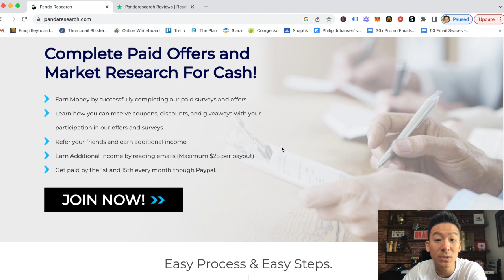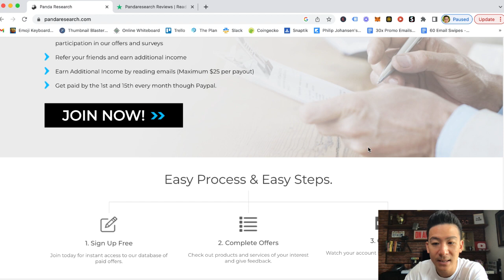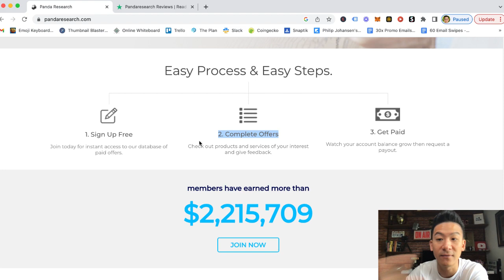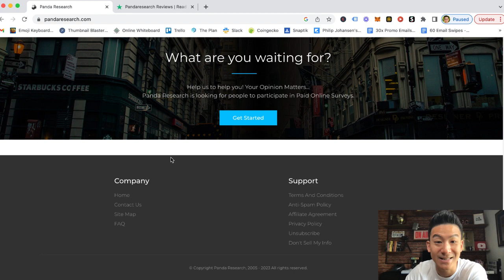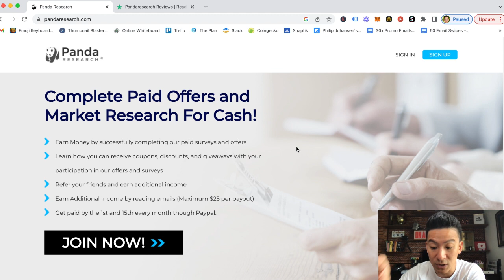Panda Research Review - How Much Can You Really Make From This Survey Website? (Let's See)...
panda research review *Get My #1 Way To Earn Online In The Comments 👇👇👇 About this video:
In today's panda research review we're going to break down this survey site to see whether this will get you results. Can you really make money from just filling out surveys? Is this legit or a scam?